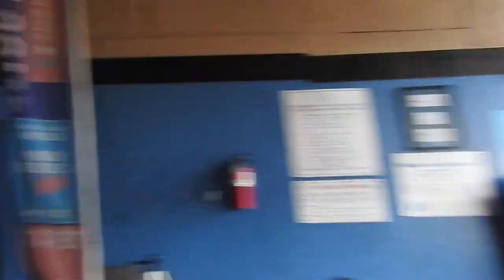How to remove bushing lower control arms Lexus SC300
Removing the bushing from the lower control arms of a 97 lexus sc300.